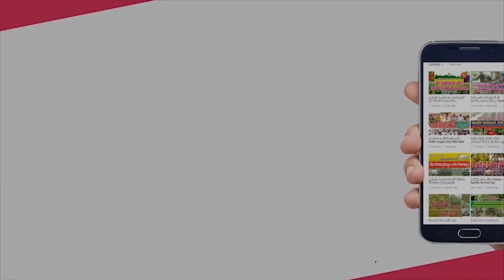ఈ 3 మిశ్రమాలతో.. మిద్దెతోటకు సంపూర్ణ పోషకాలు || terrace garden nutrients || Ramesh || Nellore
నెల్లూరు నగరానికి చెందిన కేఆర్ రమేశ్, చిత్ర దంపతులు.. ఇంటిపై చక్కని మిద్దెతోట ఏర్పాటు చేసుకున్నారు. నిరుపయోగంగా ఉన్న డబ్బాలను సేకరించి వాటిల్లో రకరకాల మొక్కలు సాగు చేస్తున్నారు. డ్రమ్ముల్లో పెద్ద చెట్లు నాటారు. మిద్దెతోట సాగు గురించి మరిన్ని వివరాలు వారి మాట్లలోనే..

raitunestham terrace garden
terrace gardeners
Micro Greens in Kitchen
Micro Greens in home
wheat grass in home
Organic Kitchen Garden
Perati Thota
Terrace Gardener
Terrace Garden
Roof Garden
Natural Farming
Terrace Gardeners
Roof Gardeners
Inti Panta
Midde Thota
Home Crops
Hyderabad Terrace Gardens
container gardening